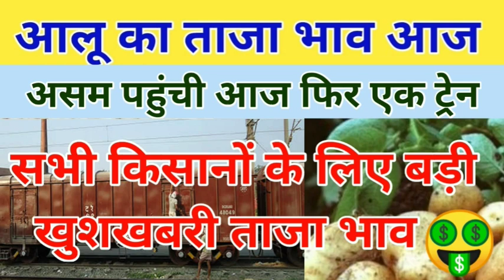17 march 2021,आलू मंडी ताजा भाव,aalu ka aaj ka bhav,Potato rate today,potato price today,आलू मंडी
pm kisan fto आ रहा है

6 January 2021,आलू मंडी ताजा भाव, aalu ka aaj ka bhav, Potato rate today, potato price today, आलू

hiii

dost

hiii

dost

hiiii

Hiii

Online anurag

Note 1: "some content are used for educationalpropose under fair use, Copyright disclaimer undersection 107 of the copyright act 1776, allowanceis made for'fair use"for purpose such as criticism,comment, news reporting, teaching, scholarship,and research, fair is a use permitted by copyrightstatute that might otherwise be infringing. non-profit educational or personal use tips thebalance is favor off fair use; Not

Hh

पीएम किसान सम्मान निधि योजना की आठवीं किस्त के 2020 दिन आएंगे इस लिंक ओपन करें और जानें
इस लिंक को ओपन करें